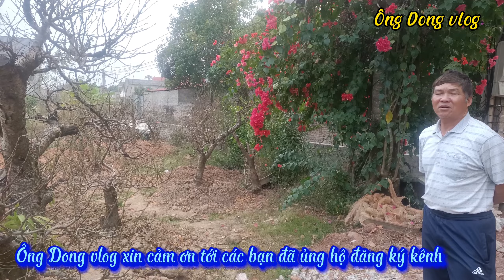T63: 40 Gốc đào rừng nhà vườn Bắc Hòa Đồng Cống